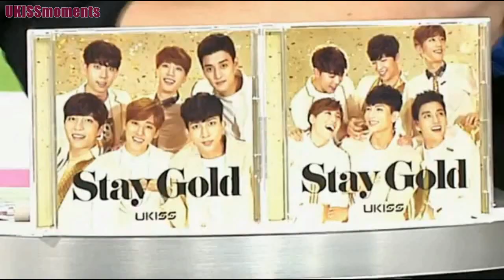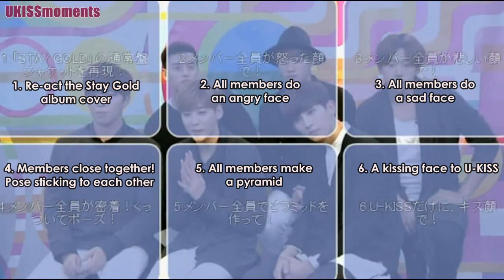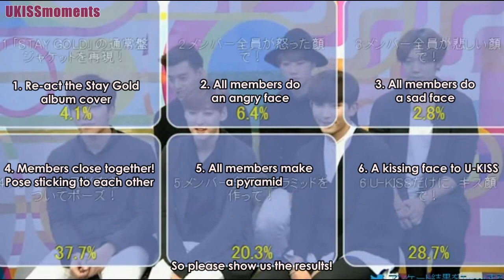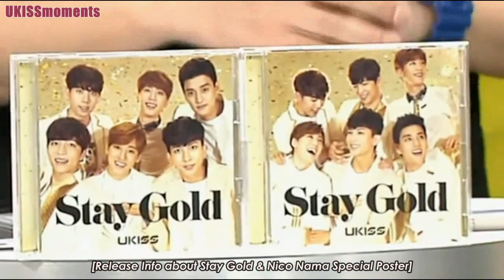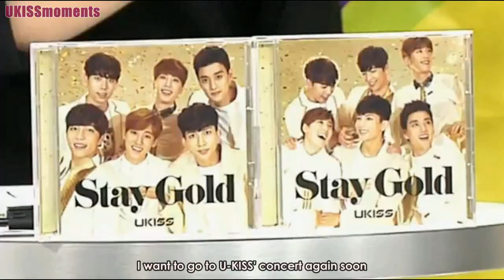[ENG SUB] 150911 U-KISS Interview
✿ Subbing Team
Video cr: @pina1023
Timer: @kevinwooth
Translator & Encoder: Kana

✿ Promotion Era
- 11th Japanese Single